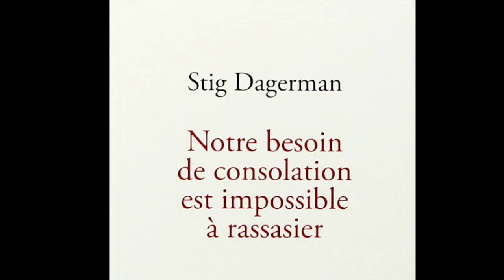Stig Dagerman - Notre besoin de consolation est impossible à rassasier - Voix : Carolyne Cannella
__Notre besoin de consolation est impossible à rassasier__ , cet hommage à la vie et à la liberté,
écrit en 1952 et découvert en 1981, est un texte-testament, car son auteur s'est donné la mort peu de temps après l'avoir écrit, à l'âge de 31 ans.
Un texte désespéré mais lucide où l'auteur en quête d'une vie qu'il ne réussit pas à vivre pleinement, dépourvu de foi, interroge l'absurdité de l'existence.
Des réflexions sur le sens de l'existence et de la mort empreintes d'une profonde mélancolie.